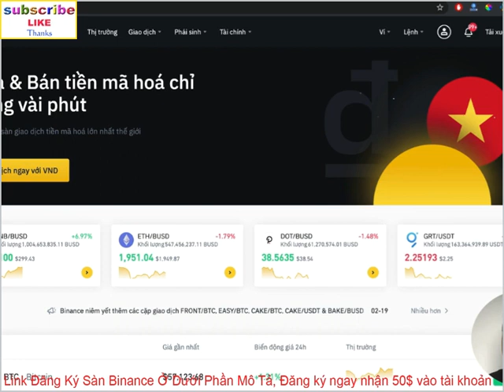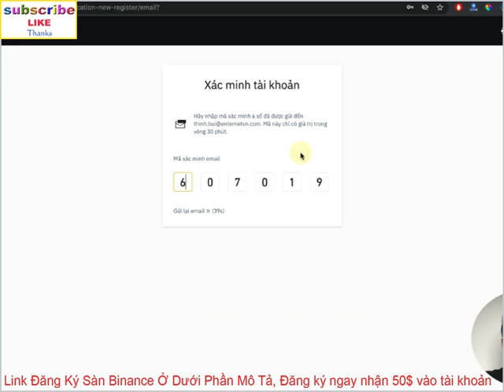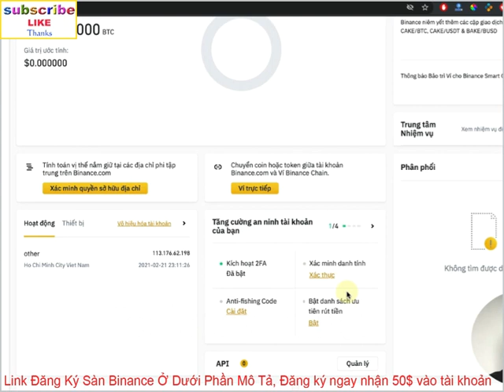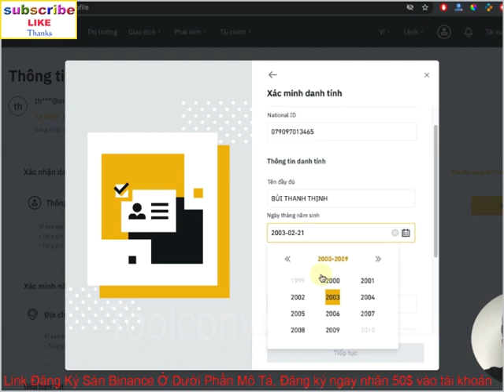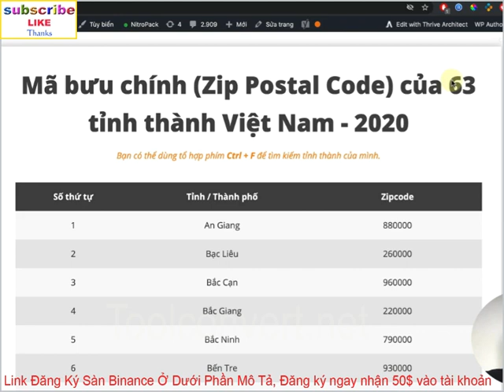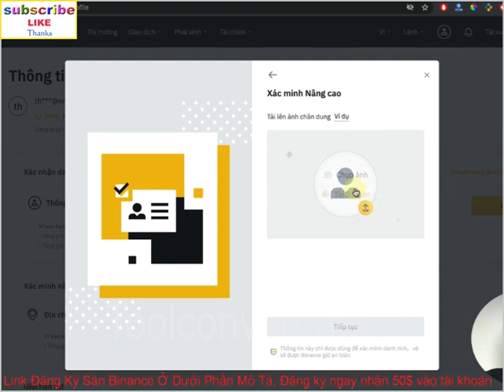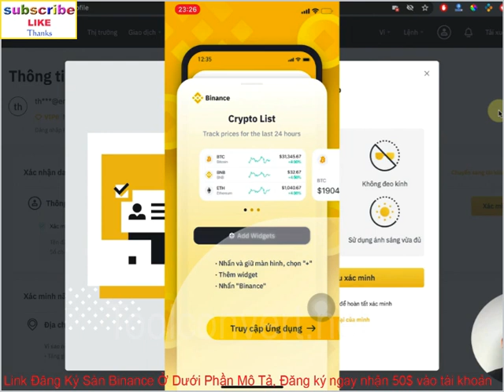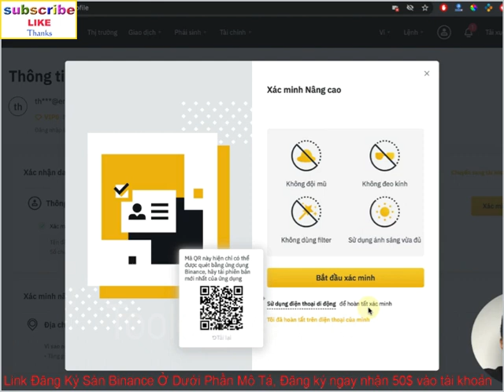Cách đăng ký sàn giao dịch Binance Mua bán bitcoin uy tín